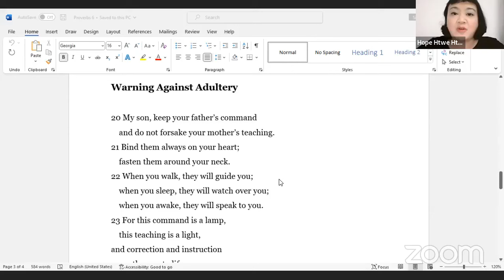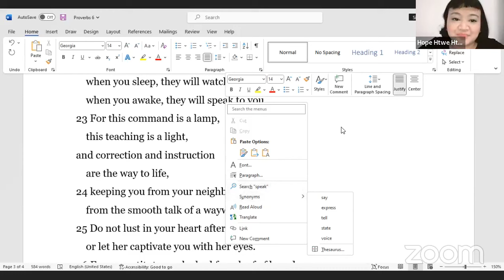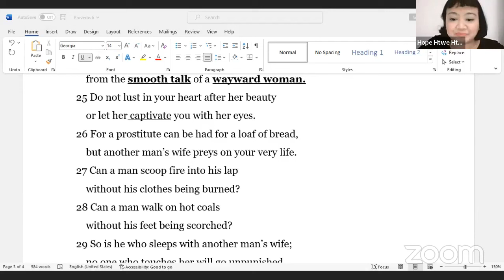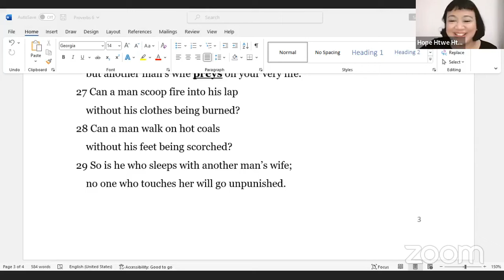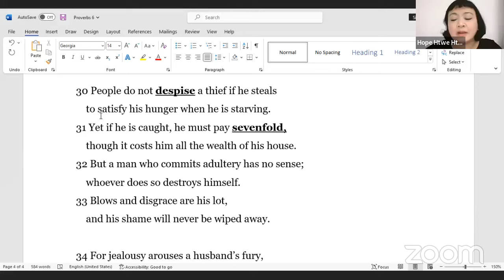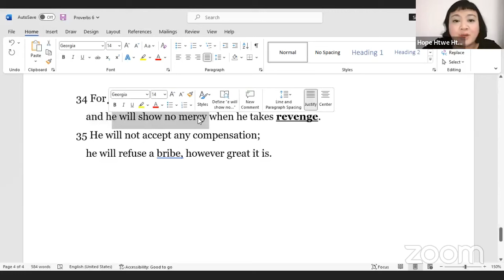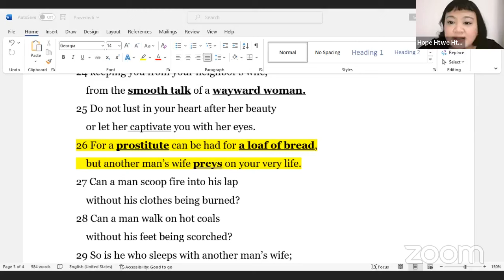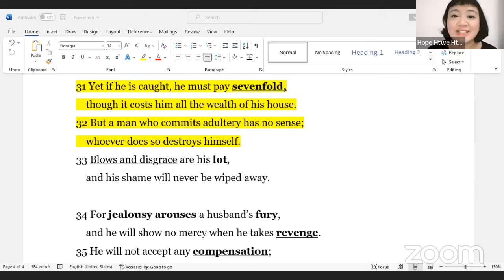Week 7- English for Bible သမ္မာကျမ်းစာ English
Lecture Topic:
Proverbs Chapter 6(Part 2-Final Part) + Quiz
သုတ္တံကျမ်: အခန်းကြီး ၆(အပိုင်း ၂) + သင်ခန်းစာ မေးခွန်းငယ်
Reference:
Bible (NIV)
Video ကို မြန်မာနှင့် အင်္ဂလိပ် ဘာသာစကား နှစ်မျိုးလုံးသင်ကြား/ပြောထားပါသည်။
The video is taught/spoken in both Myanmar and English languages.